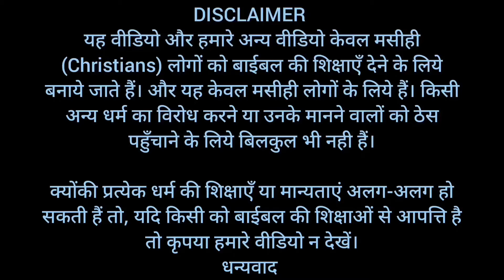Round figure का चक्रव्यूह | Maze of Round Figure | Brother Raj Massey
धन्यवाद।

Bank Account No :
Raj Massey
IFSC:HDFC0008069